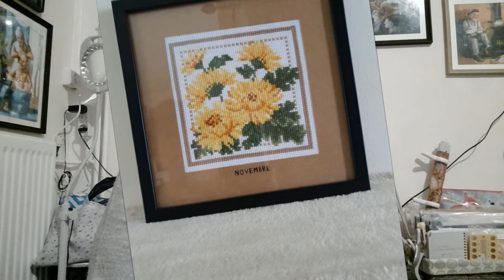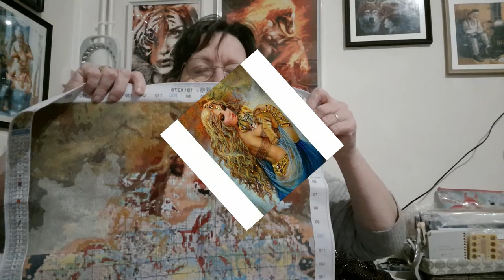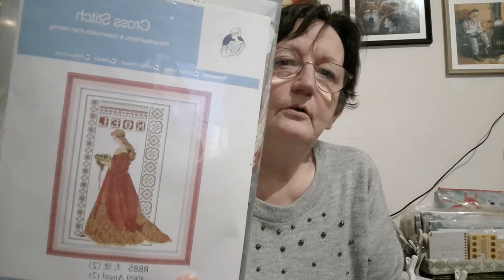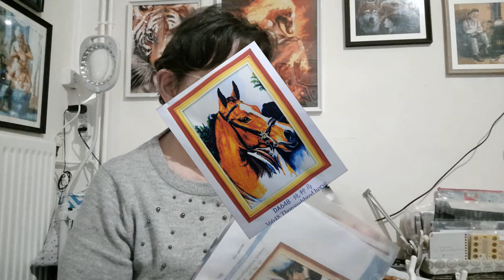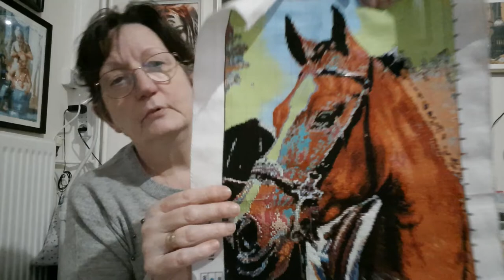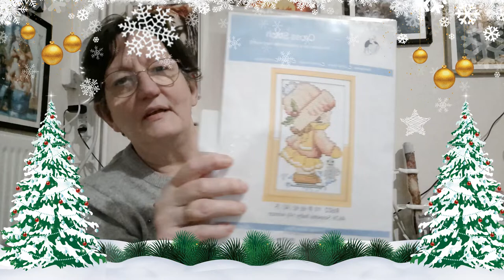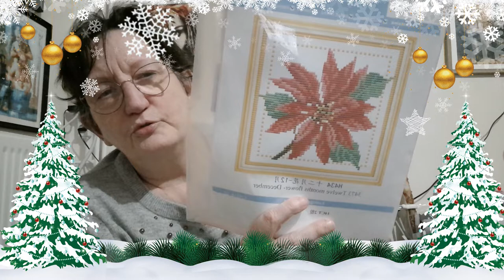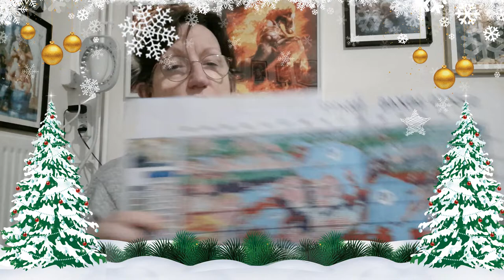ROTATIONS Broderie NOVEMBRE et DECEMBRE